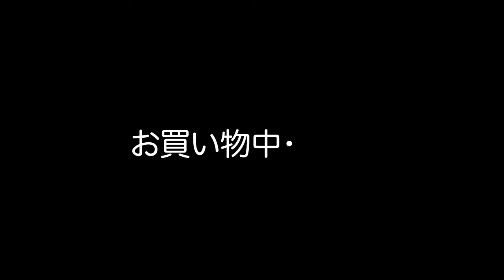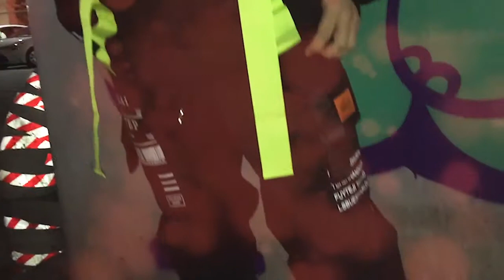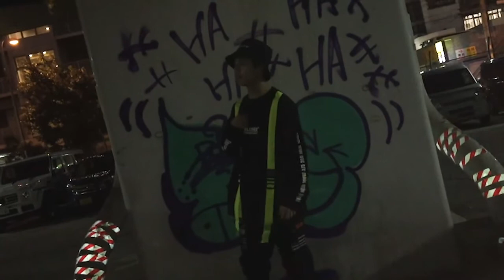REVIVAL OF THE ERA - 俺たち、Lenonを救いたいです。 [Back Stage Vlog]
はじめましてKazumiです！
REVIVAL OF THE ERAとSAINTZでギタリストやってます！

■REVIVAL OF THE ERAの曲はこちら！

その他LINE MUSICやAWA等各種ストリーミングサービスで配信中！